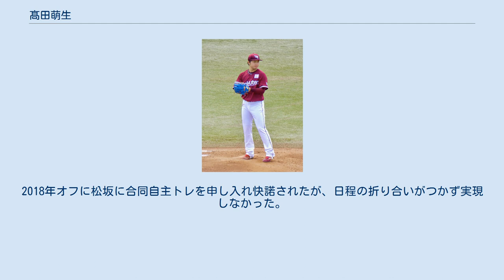髙田萌生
髙田 萌生（たかた ほうせい、1998年7月4日 - ）は、岡山県新見市出身のプロ野球選手（投手）。
右投右打。
 小学校3年時からソフトボールを始め、明徳義塾中学校では軟式野球部に所属した。
中学3年の夏に四国大会ベスト4。
高校は出身の岡山に戻り、創志学園高等学校では1年時から控え投手としてベンチ入り。
2年秋に岡山県大会・中国大会の全9試合、79イニングを完投し、中国大会で優勝した。
第46回明治神宮野球大会では初戦で山﨑颯一郎擁する敦賀気比と対戦したが、8回5失点で敗退した。
 第88回選抜高等学校野球大会では初戦で東海大甲府と対戦し、9回1失点完投勝利を収めた。
2回戦の高松商戦は5失点を喫し、敗退した。
 3年夏の岡山大会決勝では、玉野光南を9回表に逆転し、創志学園が初の甲子園出場を決めた。
この試合で創志学園は8回終了時に0-1でリードされ、9回表一死一塁の場面で難波侑平が投ゴロ併殺に打ち取られたものの、自打球でファウルだったとのアピールが通り、判定が覆ったため試合を再開。
その後逆転での優勝となった。
第98回全国高等学校野球選手権大会では初戦で盛岡大附を打者一巡まで抑えたが、4回から崩れ5回2/3を10失点。
最速152km/hを2度計測したものの、敗退した。
高校の1学年上には石原貴規、1学年下には難波侑平がいた。
 2016年10月20日に行われたプロ野球ドラフト会議では読売ジャイアンツから5巡目で指名を受け、11月11日に契約金3,500万円、年俸500万円で仮契約を結んだ。
担当スカウトは益田明典。
 2017年は、ファームで過ごす。
オフに、20万円増の推定年俸520万円で契約を更改した。
 2018年、7月29日の中日ドラゴンズ戦（東京ドーム）でプロ初登板初先発を果たすも、2回6安打4四死球6失点で降板し敗戦投手となり、一軍登板はこの1試合のみでシーズンを終えた。
同年のイースタン・リーグでは11勝2敗、防御率2.69、勝率.846と最多勝・最優秀防御率・最高勝率の三冠を獲得した。
オフに、160万円増の推定年俸680万円で契約を更改した。
 2019年は先発を含む2試合に登板もプロ初勝利とはならなかった。
オフに、30万円増の推定年俸710万円で契約を更改した。
 2020年、オープン戦では中継ぎで4試合に登板し、0勝1敗、防御率3.86と好調をキープしていたが、開幕が延期となったこともあり開幕一軍を逃した。
 2020年、開幕直後の7月14日に高梨雄平とのトレードで東北楽天ゴールデンイーグルスへ移籍することが発表された。
奇しくも高梨とは背番号が同じ「53」であり、互いに移籍先でも同じ背番号を着け続けることとなった。
移籍前後を通じて2020年は一軍での登板はなく、二軍では10試合に登板し、4勝1敗、防御率5.66の成績だった。
オフに、現状維持の推定年俸690万円で契約を更改した。
 最速154km/hの直球とスライダーのコンビネーションが持ち味。
 小学生時代からの憧れであった松坂大輔の投球フォームを研究し、松坂にそっくりなフォームを作り上げ、「松坂2世」とも呼ばれた。
2018年オフに松坂に合同自主トレを申し入れ快諾されたが、日程の折り合いがつかず実現しなかった。